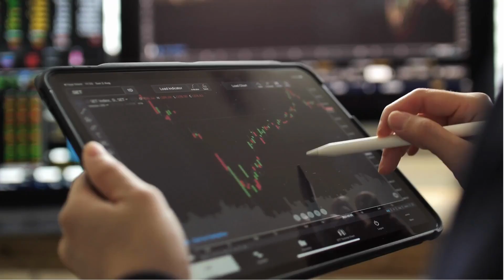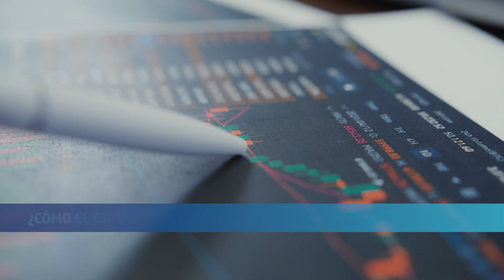Decisiones en base a indicadores económicos - Xpertos